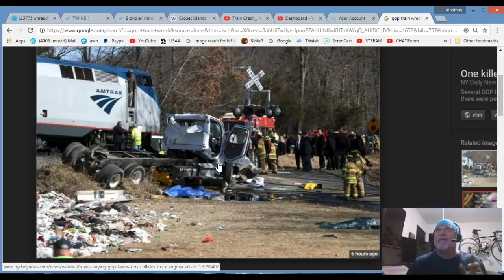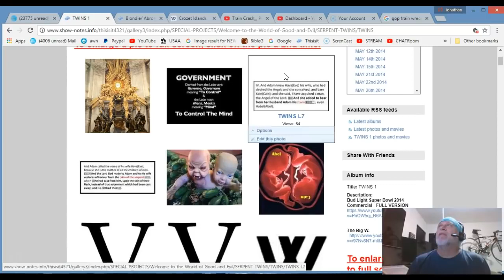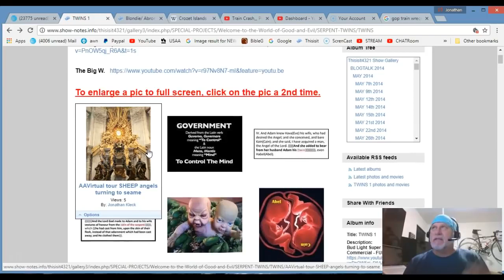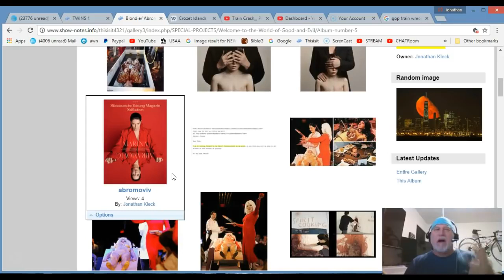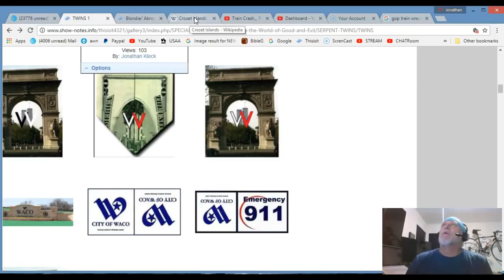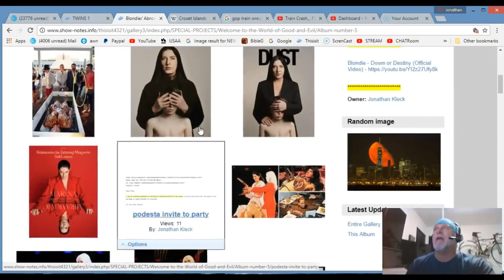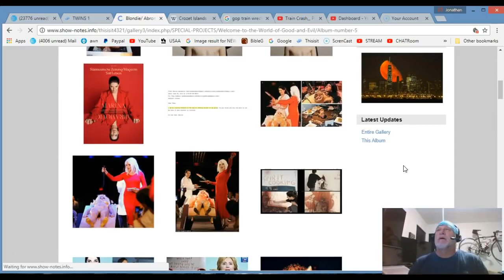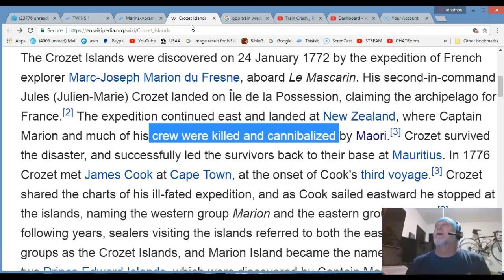CANNIBAL, Crozet, Train Wreck, you gotta be Kidding!! - Jonathan Kleck